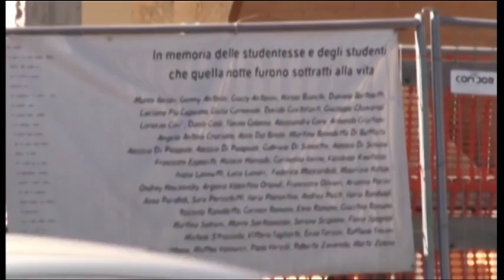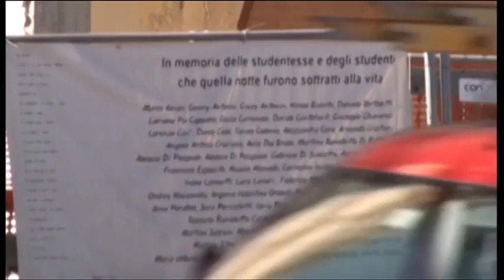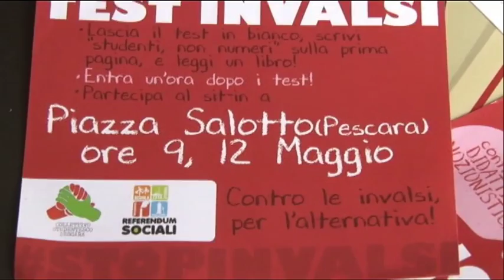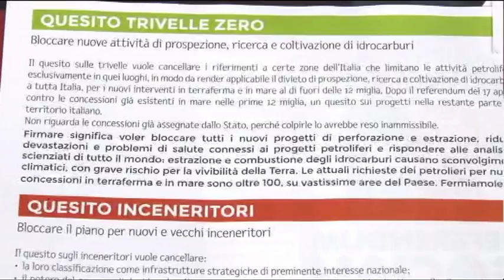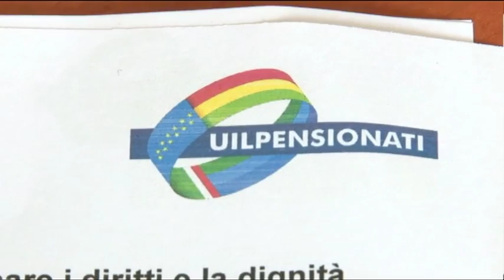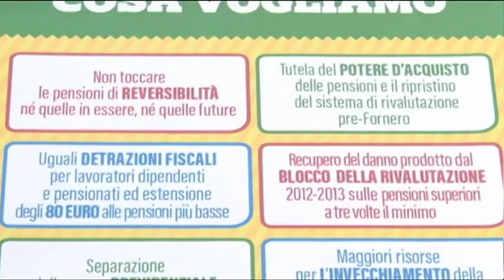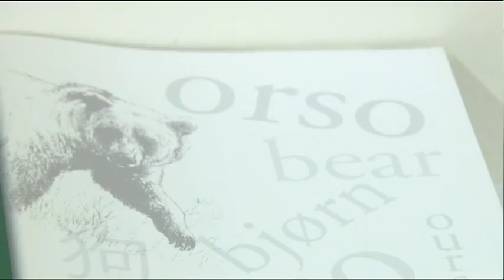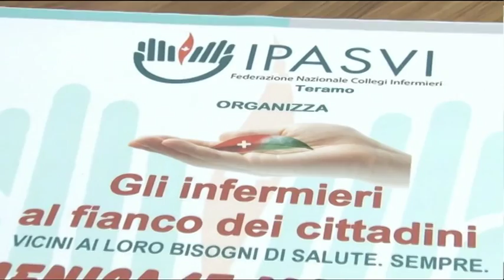TgSei Edizione delle 19 Giovedì 12 maggio 2016